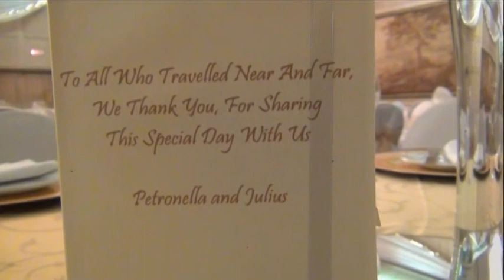petty and jay wedding highlights